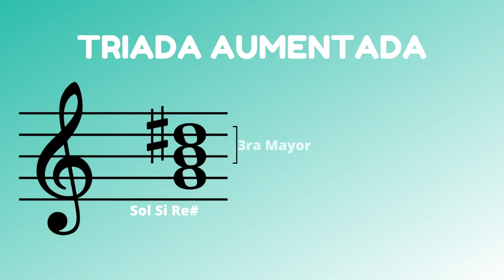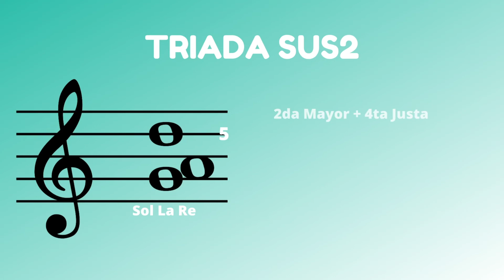Tipos de Triadas (Acordes) - Mayor, menor, disminuida, aumentada, sus2 y sus4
Una triada es un acorde formado por tres notas distintas. En este video encontrarás los tipos de triadas que existen, como se forman, como suenan y en qué escalas encontrarlas.

0:00 Tipos de triadas
0:15 Triada mayor
0:26 Triada menor
0:37 Triada disminuida
0:48 Triada aumentada
0:59 Triada sus2
1:13 Triada sus4